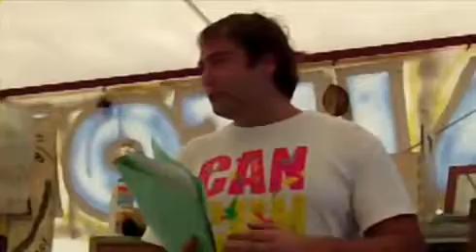AFIFE 24 3 13